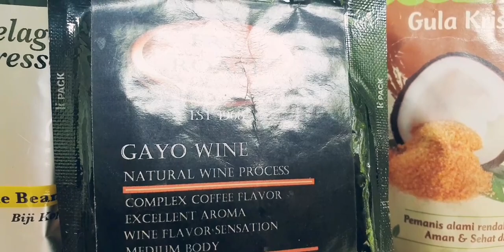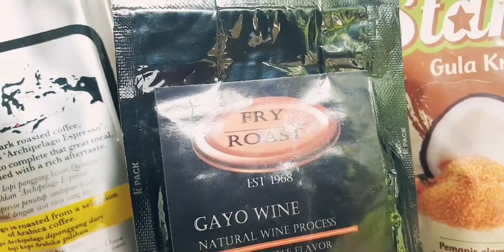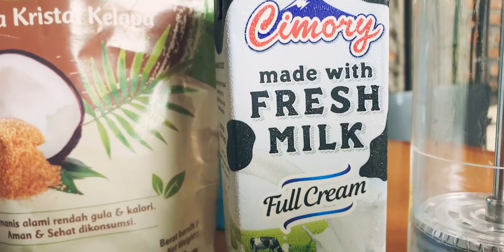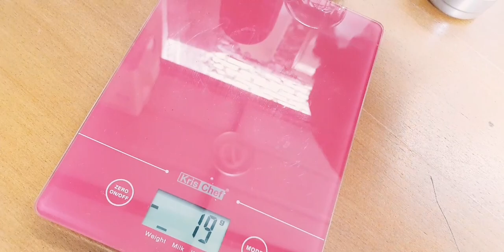GAYO WINE FRY&ROAST COLABS BARENG ARCHIPELAGO ESPRESSO QUINTINOS